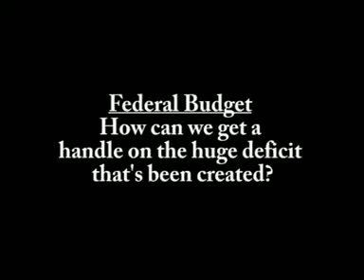Federal Budget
Mark's asked how we can get a handle on the huge deficit that's been created at his Town Hall meeting in Palmer, 10/12/08.